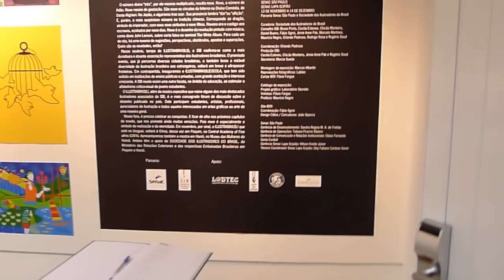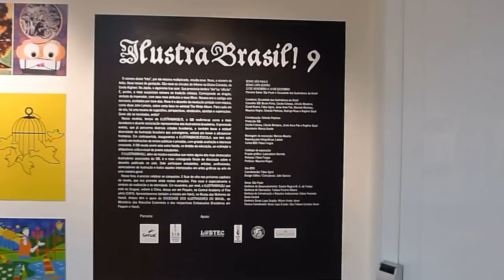ilustrabrasil!9 - sp.MOV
exposição ilustrabrasil!9 no senac lapa scipião